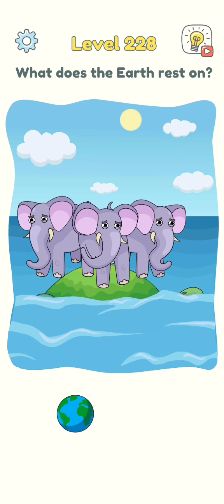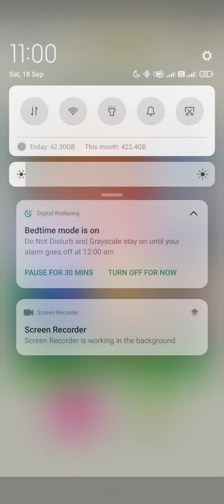DOP 3: Displace One Part Level 201-250 Answer Solution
A highly addictive game with a simple one-finger operation. Collect barbell weights to make them heavier and jump far away on the trampoline! However, be careful not to let the weight stick to the magnet!

Each video is 100% made by me including gameplay recording, editing, thumbnail creation, title, description and tags. Write which game you would like to see in the next video!

Hi, welcome Gigabyte GamePlay Channel I Upload daily gameplay funny & best moments videos compilation. You can find mobile games (iOS / Android) *As per recent FTC regulations, the games on this channel are not in any way an indicator of its intended target audience. Videos may contain mature language, themes and topics, and are therefore not recommended to viewers under the age of 13.*